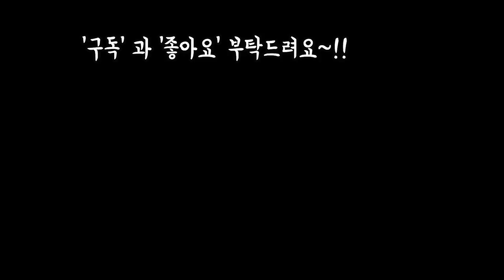에케베리아 같이 생긴 파키피덤속 홍미인 더이쁜 미인만들기및 번식법 배합토 꽃모양등! pachyphytum oviferum 'Momovijin'